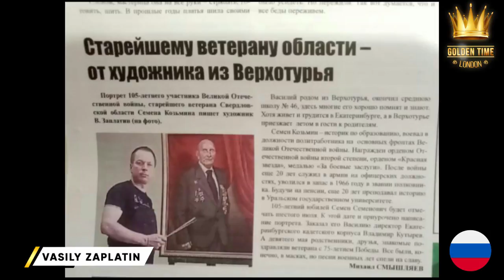Golden Time Distant Festival | SEASON 16 ♛ SPAIN ♛ | Vasily Zaplatin | GTSP-1601-0065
Имя участника или коллектив: Vasily Zaplatin

Страна: Russia

Название конкурсной работы: Портрет ветерана Великой Отечественной войны Козьмина Семена Семеновича 2020 г. Холст, масло р.80х60 см.

Номинация: Живопись

SEASON 16 ♛ SPAIN ♛

Участие в других конкурсах и фестивалях / творческие достижения: Почетная грамота губернатора свердловской области за популяризацию военной живописи 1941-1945 годов. 2017г.